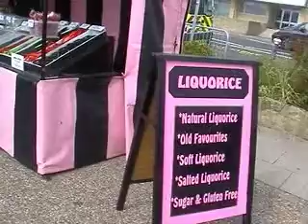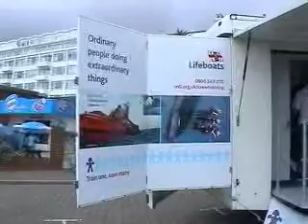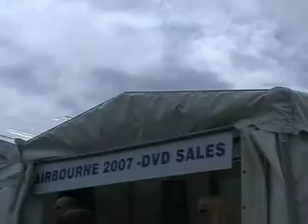People and planes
Eastbourne 'Airbourne' 2007